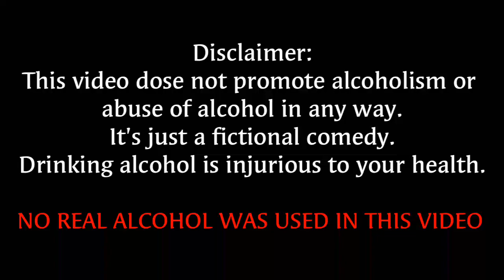Ranu mondal leaved sunny | Ismail hossain | Chaliye jaw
NO REAL ALCOHOL WAS USED IN THIS VIDEO